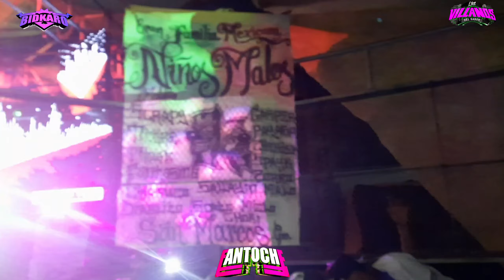Jamas te olvidaré| Arroooooouz🥲🙊|| Sonido Fantoche en vivo😎||Chiepetepec Gro🤠||2021💥